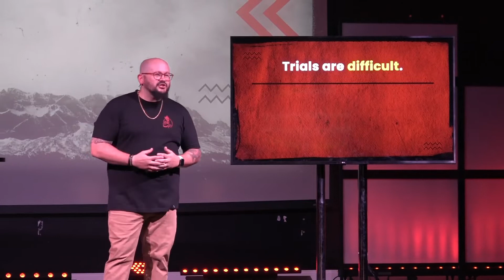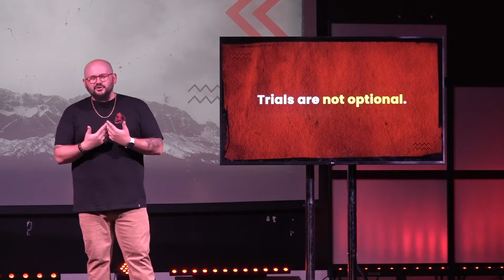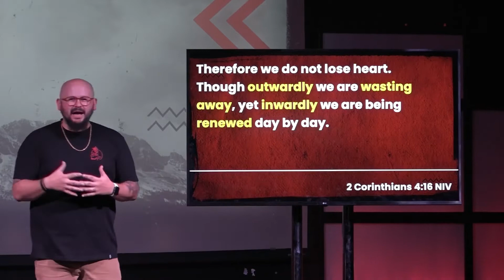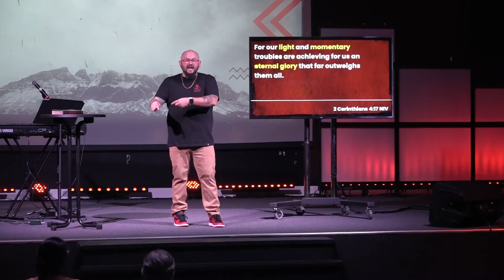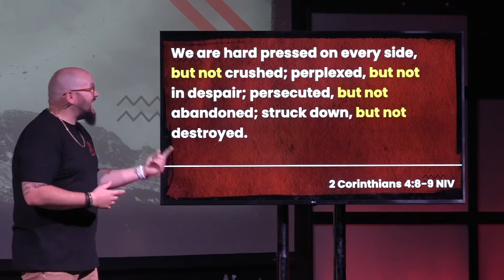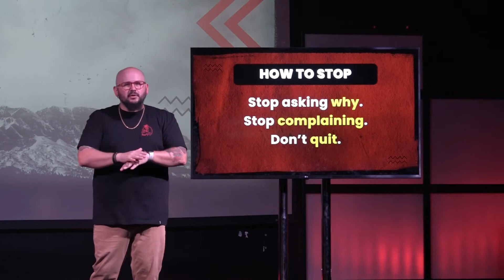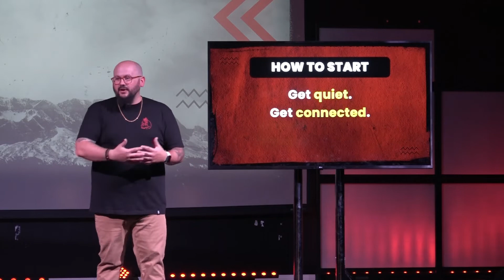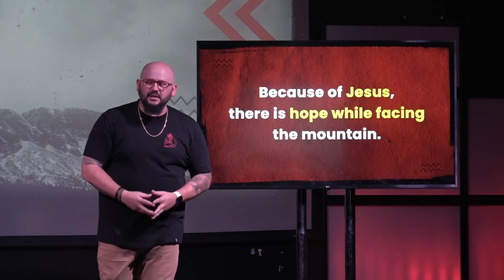Fix Your Eyes | Mastering Mountains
You've got a mountain, how do you view it? What's on the other side? Could it be that there's purpose in the pain? It's time to handle the hurt, find your footing, and master the mountain.